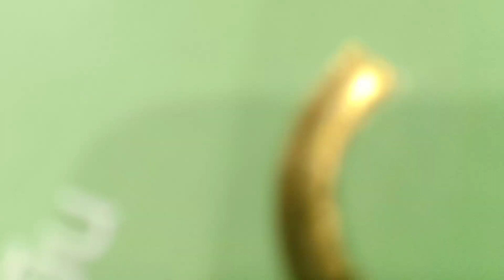นิสา คุ้มกอง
เพื่องานมวลชน